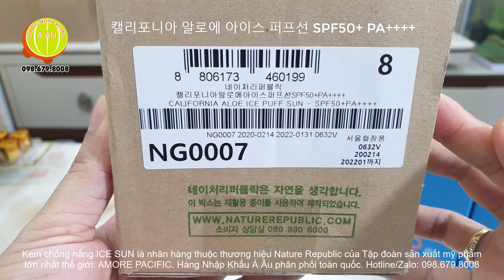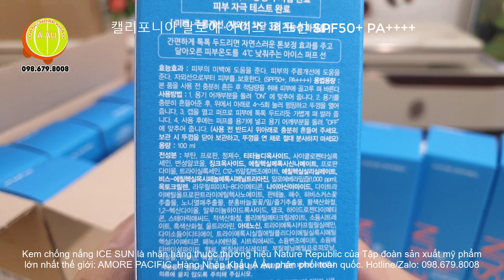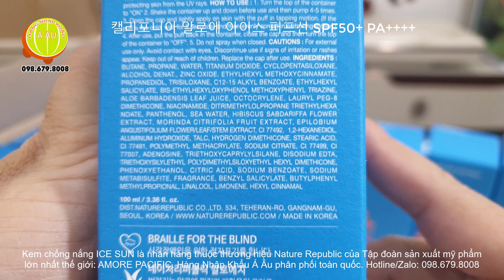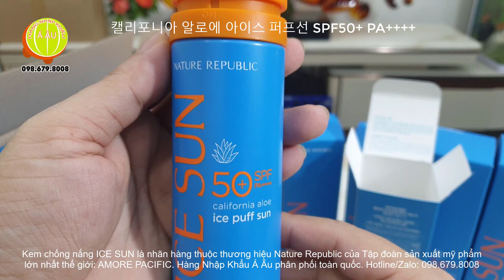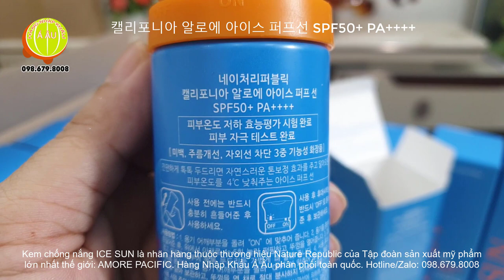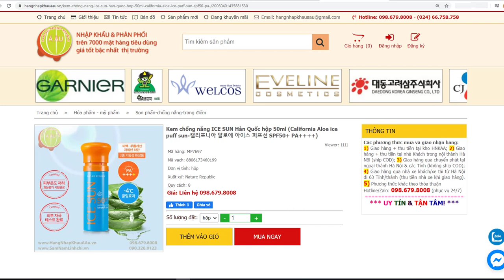Kem chống nắng ICE SUN Hàn Quốc I HOT nhất Mùa Hè 2020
California Aloe ice puff sun
Nhãn hàng thuộc thương hiệu: Nature Republic
Nhà sản xuất: AMORE PACIFIC - Hàn Quốc
Phân phối: Hàng Nhập Khẩu Á Âu
Giới thiệu về Kem chống nắng ICE SUN Hàn Quốc
- Kem chống nắng ICE SUN Hàn Quốc màu xanh là phiên bản mới nhất năm 2020 của dòng ICE SUN nổi danh mấy năm gần đây. Nếu bạn đã từng sử dụng kem chống nắng ICE SUN những năm trước (màu vàng, màu trắng) thì sẽ không xa lạ với mẫu mới HOT nhất năm 2020 này. Chắc hẳn bạn đã từng nhìn thấy nhiều phụ nữ Hàn Quốc có làn da trắng sứ? Vâng, bạn nhìn sẽ giống họ nếu bạn sử dụng Kem chống nắng ICE SUN Hàn Quốc này!
- Kem chống nắng ICE SUN Hàn Quốc chiết xuất từ lô hội (nha đam) với hoạt tính cực kỳ an toàn cho làn da, giúp làm dịu da, làn da bạn sẽ giảm nhiệt độ da xuống 4 độ C với cảm giác mát lạnh tức thì. Ngoài ra, sản phẩm còn chứa chiết xuất từ hoa cúc kim chẩn thảo giúp kháng khuẩn cho da, ngăn ngừa mụn phát triển, bổ sung thành phần Niacinamide giúp dưỡng trắng da, chống lão hóa, mờ thâm, chống viêm, hỗ trợ ngừa mụn
- Kem chống nắng ICE SUN là nhãn hàng thuộc thương hiệu Nature Republic của nhà sản xuất mỹ phẩm lớn nhất thế giới là AMORE PACIFIC, với tiêu chí là kem chống nắng đa năng 3 trong 1, gồm chống nắng, dưỡng da và trang điểm. Bạn sẽ không còn phải lo lắng với đủ dụng cụ đồ nghề trang điểm khi ra ngoài. Khả năng che khuyết điểm tốt, không bị bóng mặt, không kích ứng da dù thời gian chống nắng đến hơn 8h là 3 điểm cộng lớn nhất của sản phẩm này. Điểm trừ là khả năng chống nước của kem ở mức vừa phải.
- Chai thiết kế kết sức bắt mắt, có 2 miếng mút lấy kem, dung tích lớn 100ml giúp bạn sử dụng được nhiều lần.
Hướng dẫn sử dụng Kem chống nắng ICE SUN Hàn Quốc
Sử dụng trước khi ra nắng từ 15-20 phút
Bước 1: Lắc theo chiều lên xuống
Bước 2: Xoay đầu chai từ trái sang phải, từ nút OFF xoay sang nút ON.
Bước 3: Nhấn từ trên xuống vài lần cho kem ra mút, tán đều lên vùng mặt, cổ, nơi cần tránh nắng.
Kinh nghiệm: Tùy mức độ nắng to - nhỏ và thời gian ngoài trời mà bạn nên bôi độ dầy mỏng khác nhau. Nếu bạn đi biển hoặc đi dưới trời nắng to (trên 30 độ C), bạn nêu bôi kem dày gấp đôi bình thường, dù kem chống nắng có tốt đến đâu thì bạn vẫn cần 1 chiếc mũ to bản và dày chút nhé! Nếu bạn xuống nước tắm, thì khi lên bờ bạn nên bôi dặm lại kem. Tránh bôi lên mắt và vết thương hở. Cho kem ra miếng mút rồi tán nhẹ đều lên mặt chứ đừng bôi trực tiếp kem lên mặt rồi mới tán! Khi hết nắng, bạn nên tẩy trang như dùng các loại mỹ phẩm khác. Sử dụng nước hoa hồng không cồn sau khi tẩy trang sẽ giúp làn da bạn "lại sức" nhanh.
Hàng Nhập Khẩu Á Âu nhập và phân phối sỉ hàng chục loại chống nắng tốt dạng kem hoặc dạng xịt của Hàn Quốc, Nga, Pháp, Nhật Bản.
Xin xem thêm:
Kem chống nắng 3W CLINIC Hàn Quốc hộp 70ml (Sun Block COLLAGEN Super UV)
Kem chống nắng JIGOTT Hàn Quốc tuýp 70ml (Whitening UV Sun Block SPF50+/PA+++)
Kem chống nắng và dưỡng ẩm BLUMEI Hàn Quốc tuýp 70g
Kem chống nắng JIGOTT Hàn Quốc 70ml (Moisturizing SNAIL Sun Cream SPF50 PA+++)
Kem chống nắng ICE SUN Hàn Quốc 100ml (Provence Calendula Ice puff sun SPF 50+ PA+++)
Kem chống nắng trắng da 2 LEVEL BLEACHING Nga 100ml (SPF50)
Kem chống nắng AVENE Pháp tuýp 50ml (Avène Solaire Crème Minérale 50+)-NEW
Xin trân trọng cảm ơn Quý Khách.